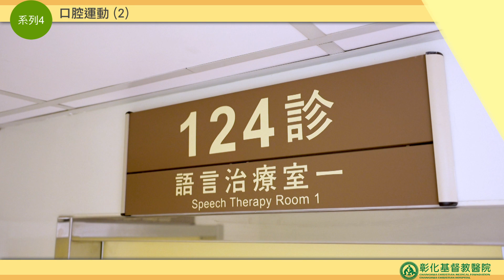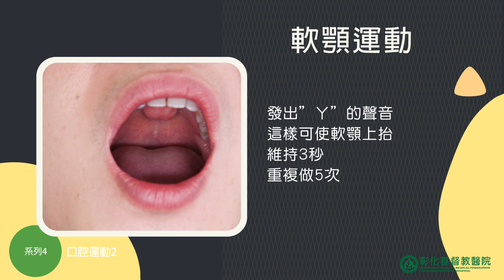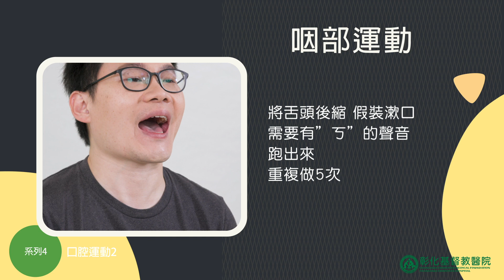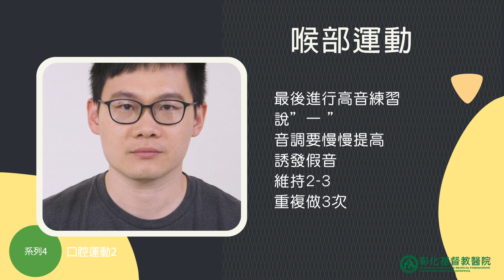04 口腔運動2 【口腔癌術後照護系列4】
口腔運動2介紹:1.軟顎運動、2.咽部運動、3.喉部運動，舌根無力及喉部上抬不足，可以做咽部運動跟喉部運動。